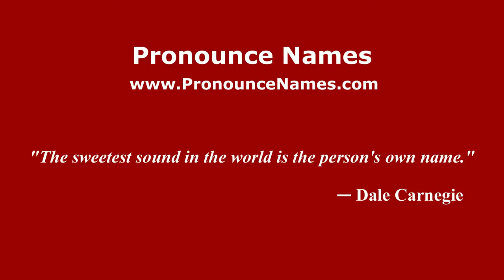How to pronounce Leonardo Terigi (Italian/Italy) - PronounceNames.com